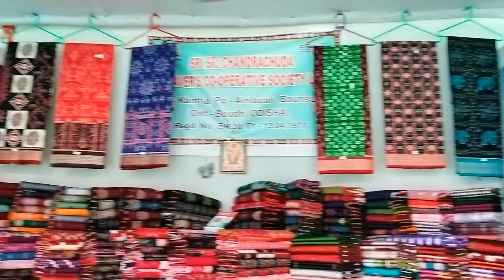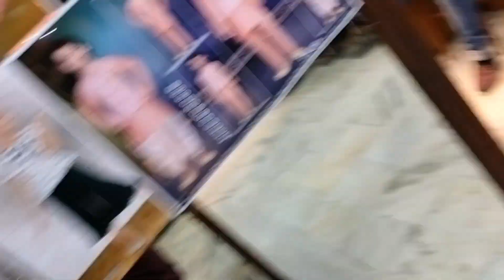March 17, 2024